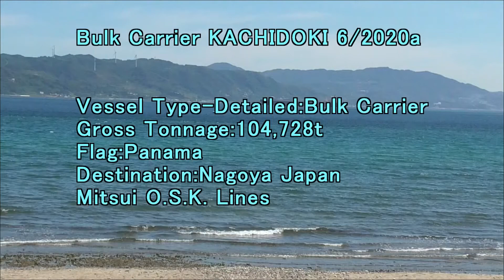Bulk Carrier KACHIDOKI 6 2020a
Vessel Type-Detailed:Bulk Carrier
Gross Tonnage:104,728t
Flag:Panama
Destination:Nagoya Japan
Mitsui O.S.K. Lines